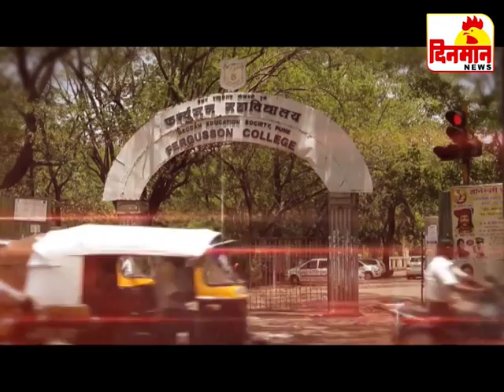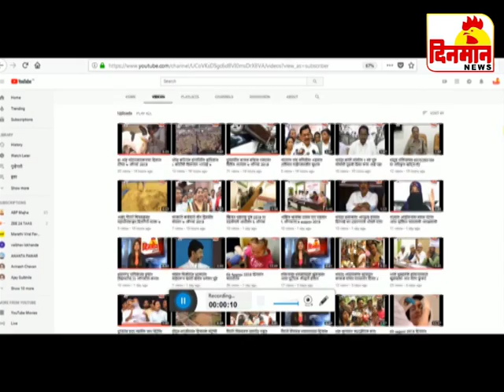28 September 2018 दिनमान बातमीपत्र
२८ सप्टेंबर 2018